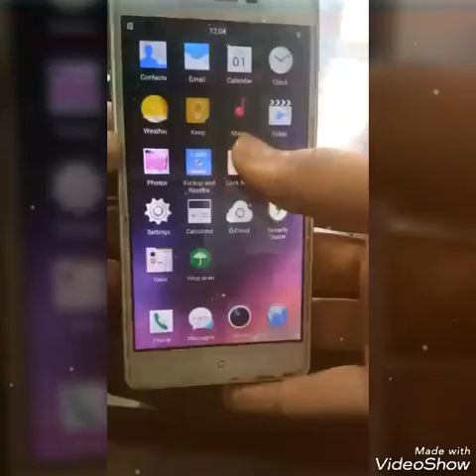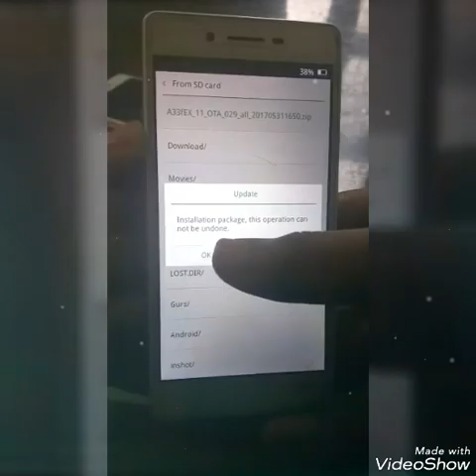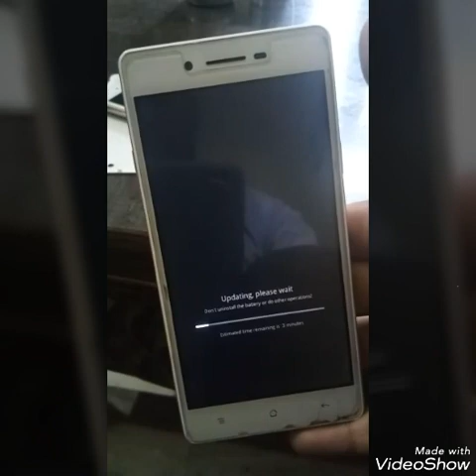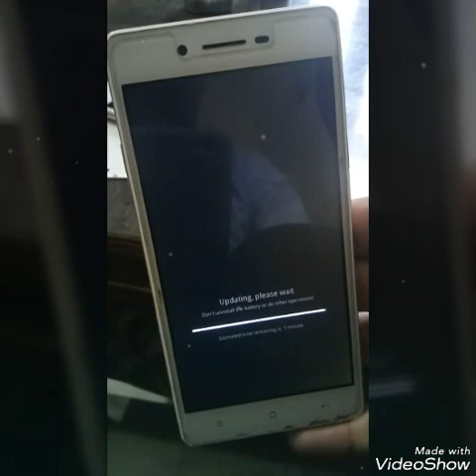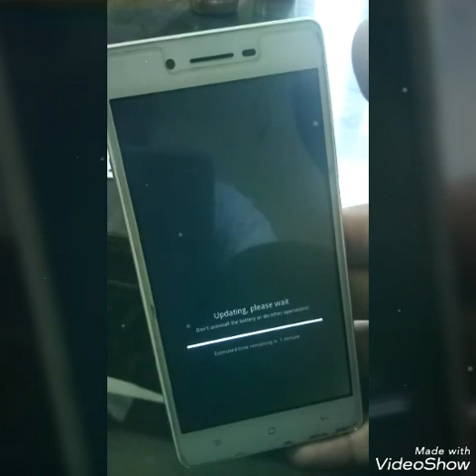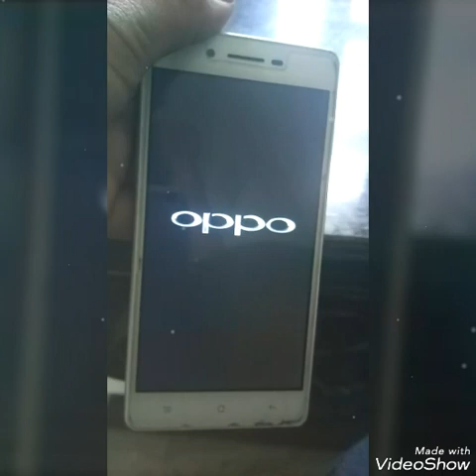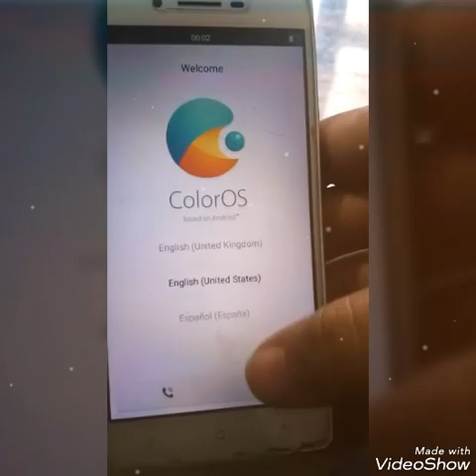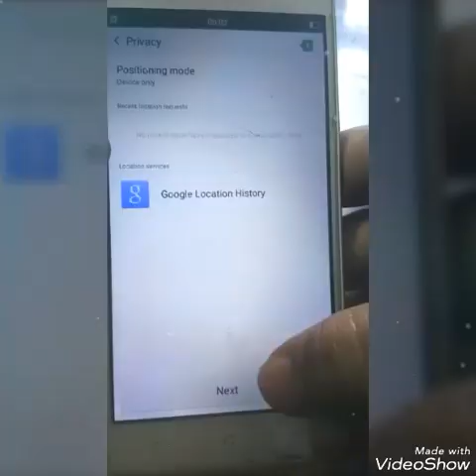UPGRADE OPPO(A33F) WITH SD CARD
WITH SAME METHOD YOU CAN INSTALL THE FIRMWARE FILES AND INSTALL IN OPPO NEO7 WITH SD CARD